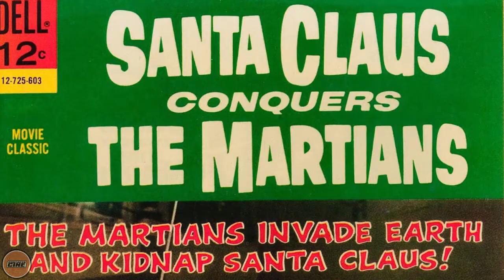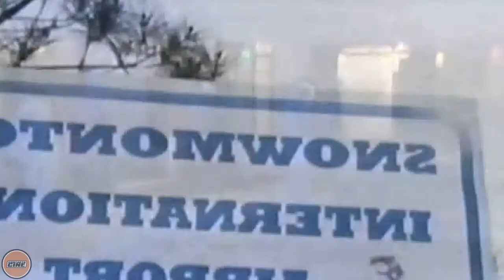LAS PELÍCULAS DE NAVIDAD MÁS RARAS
Con la llegada de la navidad, es un excelente momento para pasarla bien en familia viendo algunas de las películas de navidad más bonitas. o las más vistas.

Pero existen también algunas cintas que abordan esta festividad de una manera, digamos, diferente.

Acompáñame a darles un vistazo a algunas de estas joyas cinematográficas de la navidad, que rozan el límite de lo raro y lo absurdo.